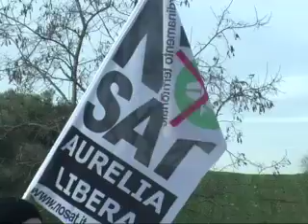Tirrenica, Marzoli: "Finalmente un progetto per il ponte sul Mignone"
Soddisfazione da parte del Comitato per il Diritto alla Mobilità, che giudica positivamente le ultime novità relative al progetto per la realizzazione del ponte sul Mignone nell'ambito dei lavori per l'Autostrada Tirrenica.